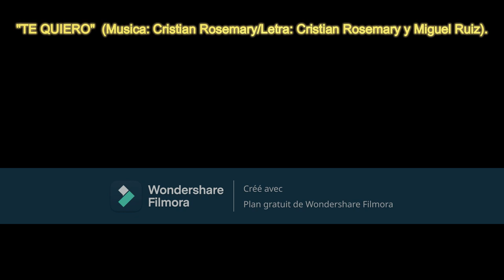"Te quiero" (Cristian Rosemary)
"TE QUIERO"

Te quiero,  porque abrevias mis inviernos.
Te quiero, porque acunas mi desvelo.
Tus sueños se entrelazan con mis sueños.

Venero las ofrendas de tu cuerpo.
Presencio las bellezas de tu tiempo:
seremos dos amantes sempiternos.

Te he amado, como te ama el universo,
del  alba a la tarde, anocheciendo.
Te quiero: un eterno amor sin tiempo.
Te quiero sin tiempo…

Te quiero. Tú, mis alas; yo, tu vuelo,
dos almas, este amor es verdadero,
auroras y crepúsculos de fuego.

Te quiero, porque me hablas con el viento.
Te siento: eres luz de amor resuelto.
Me baña tu ola blanca, mar abierto.

Cristian Rosemary est un musicien d'origine chilienne, établi au Québec depuis 2004. Il a fait une petite carrière musicale au Chili, lors des années 80, qu'il a reprise récemment. Cristian Rosemary se produit non seulement au Canada, mais aussi au Costa Rica, en Inde où dans d'autres destinations ailleurs le Canada, lors de son temps de “snowbird”. Depuis 2022,  Cristian Rosemary a eu la chance de se faire accompagner sur la scène (ou le studio) de quelques musiciens top de la scène québécoise/canadienne, comme le pianiste, arrangeur et directeur d’orchestre Guy St-Onge, ex-directeur musical de Céline Dion et Michel Legrand; la pianiste Elizabeth Shepherd, 6 fois nominée aux prix JUNO (catégorie "jazz"); et le multi-instrumentiste Jean-François Groulx, Récipiendaire du prix Du Maurier du Festival international de jazz de Montréal et pianiste depuis 2012 à l’émission de télé “En direct de l’univers”, animée par France Beaudoin à Radio-Canada.